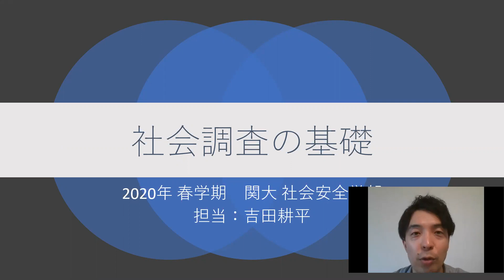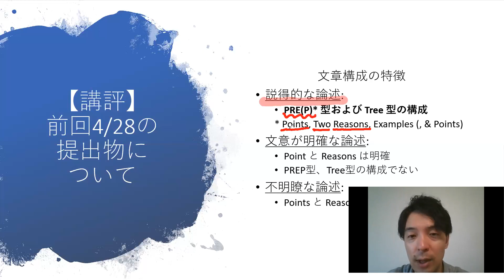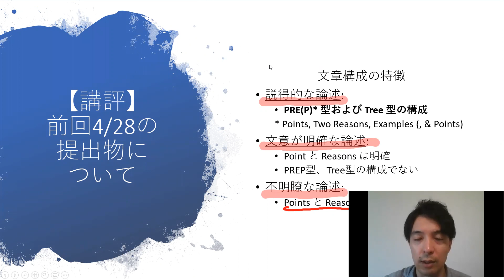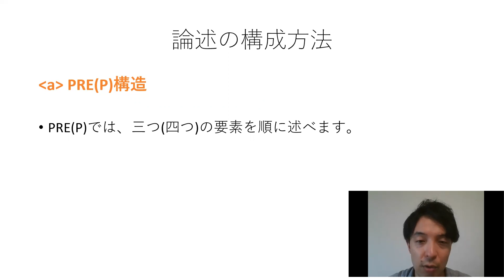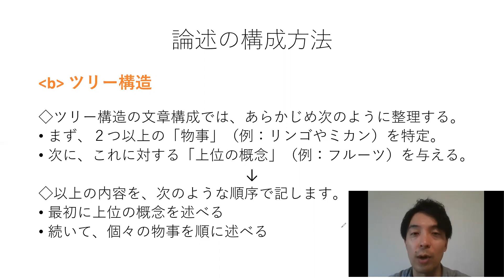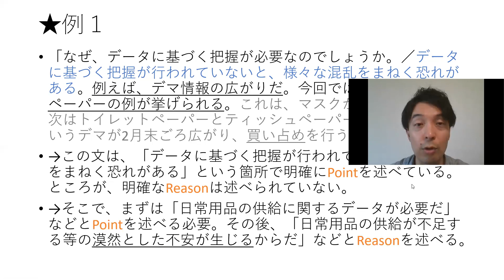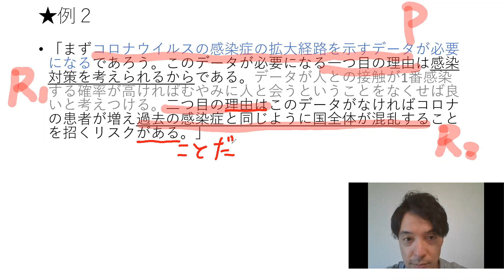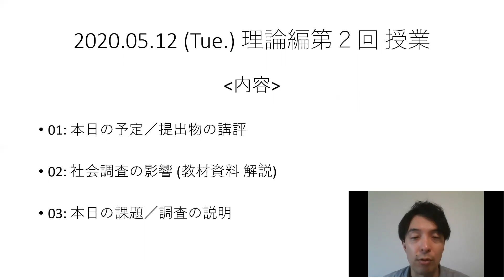20200512a 調査A 01 本日の予定ほか